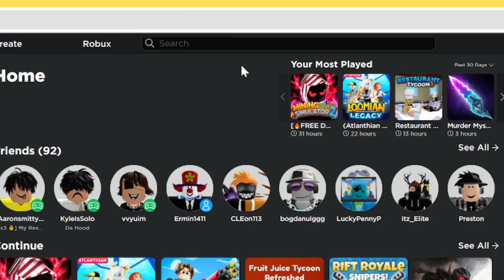This Youtuber Needs To Stop... | Loomian Legacy